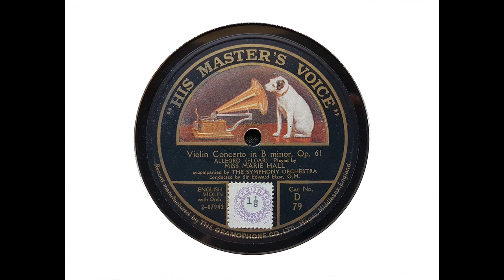Marie Hall (violin) and The Symphony Orchestra - Violin Concerto in B minor, Op. 61 (Elgar) (1916)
In 1916, Columbia released an abridged version of the Elgar Violin Concerto played by Albert Sammons, with orchestra conducted by Sir Henry Wood. In response, The Gramophone Company arranged for a recording with Elgar conducting, with Marie Hall -- who had known the Elgars for more than 20 years - as the soloist.

Like the Columbia set, the HMV recording was to be abridged so as to fit on 4 sides. Elgar managed to accomplish this, reducing the length of the work by two thirds. He and Marie Hall rehearsed the work on the afternoon of 15 December 1916. On the following day, 16 December 1916, they and 'The Symphony Orchestra' assembled at the recording room in City Road, London, to make the recordings.

I have transferred the Concerto from commercial pressings of HMV D 79-80. The movements are as follows:

00:00 - 1st movement (abr.)
04:00 - 2nd movement (abr.)
08:06 - 3rd movement (abr.)
12:01 - Cadenza

The photograph of Elgar and orchestra was taken at City Road on 20 January 1914, the day of Elgar's first recording session.